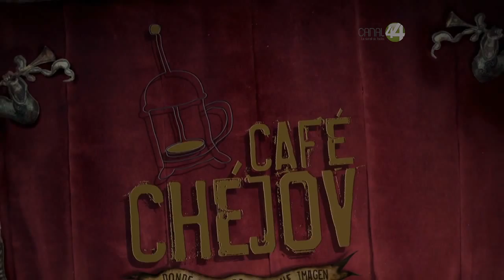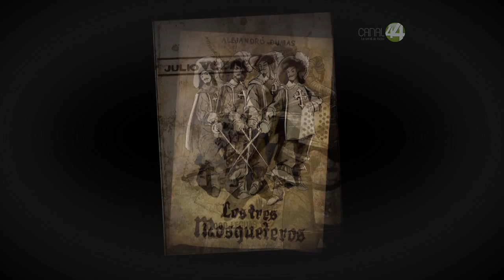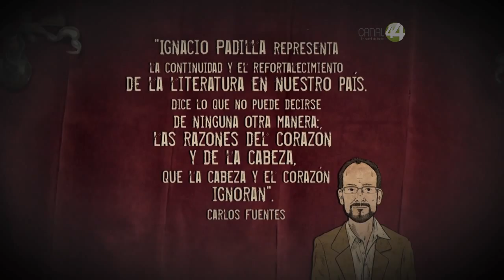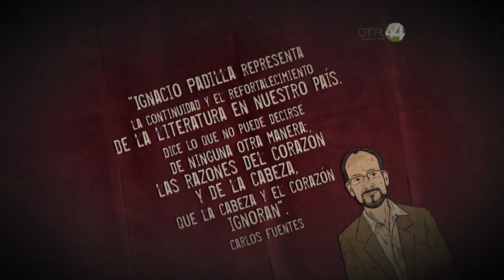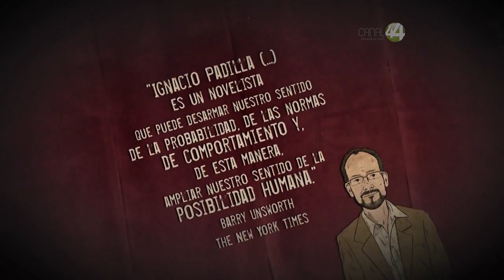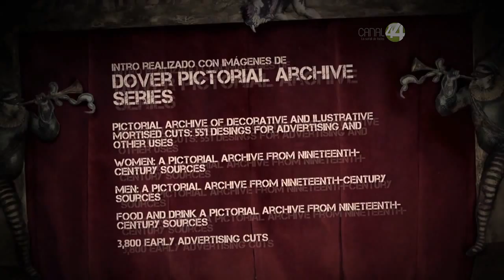Café Chéjov: Ignacio Padilla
Café Chéjov conversa  con el escritor Ignacio Padilla  acerca del género del cuento,  del Boom Latinoamericano, y nos comparte algunos de sus autores favoritos, como García Márquez, Borges y Antonio Tabucci.